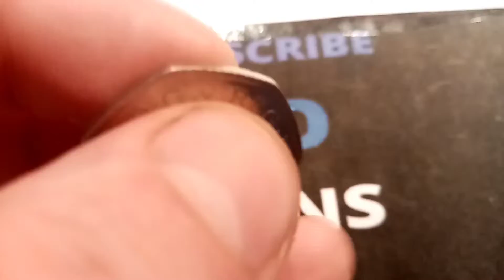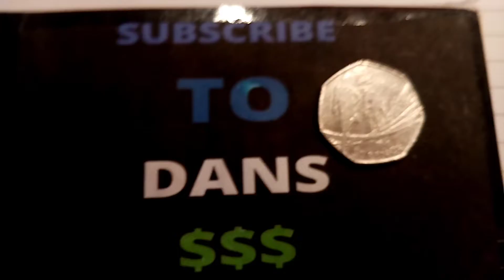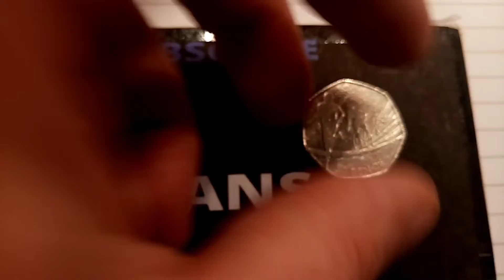SEPTEMBER OLYMPIC 50P COINS GIVEAWAY OPEN! DAY 13 DANS DOLLARS GIVEAWAYS OPEN!!!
SEPTEMBER OLYMPICS 50P COINS GIVEAWAY OPEN - DAY 13 DANS DOLLARS GIVEAWAYS OPEN. I'm giving away OLMYPIC 50p coins every day for a whole MONTH! it's day 13 and I'm giving away 1 Olympic 50p the 2011 OLYMPIC TRIATHLON 50P COIN. Its so easy to enter just start your comment with 13 to keep the bot accounts away.